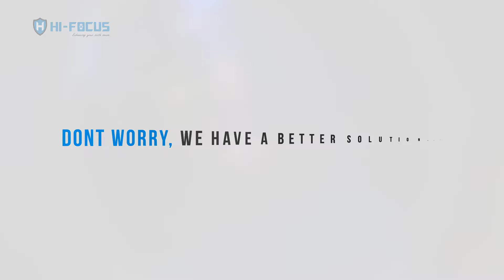HI FOCUS FUSION IP CAMERA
The Most Advanced CCTV Security System.
Fusion IP Camera the Next Generation Security Camera.
HI-FOCUS